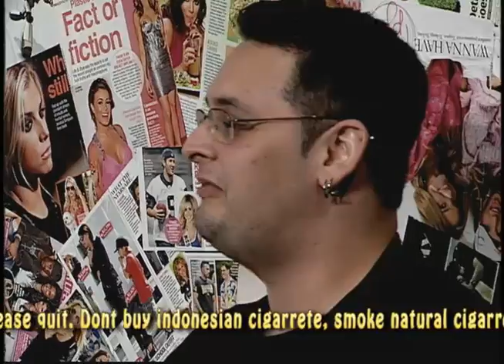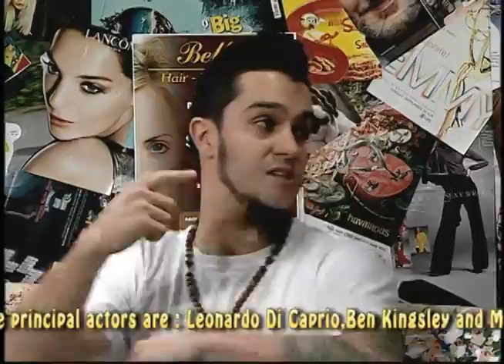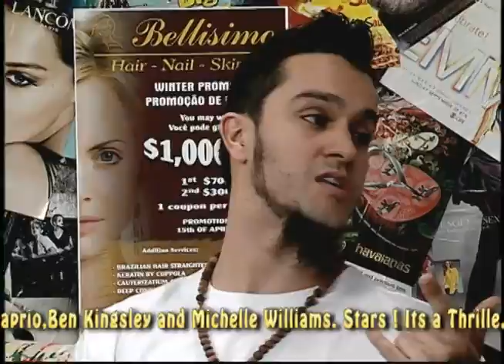Banidos 02/21/10 - Guto Pastorello, Fran Allen & Frank Gadelha - Parte 2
Funny News, Music & Movies

Host by :Guto Pastorello, Fran Allen & Frank Gadelha